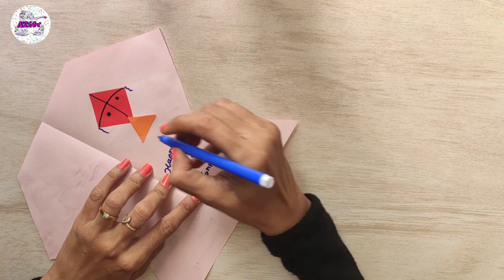6 DIY Makarsankranti Greeting Card | Kite Festival Card | Pongal Greeting Card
DIY Makarsankranti Greeting Card | Kite Festival Card | Makarsankranti Card | Pongal
Greeting Card